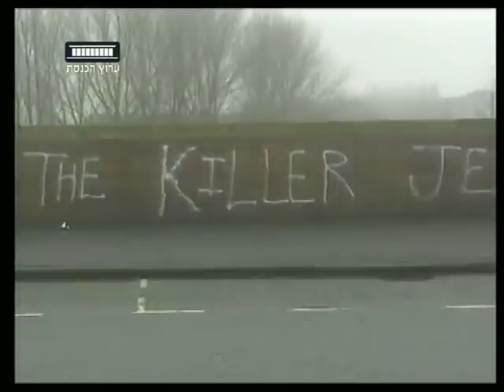ערוץ הכנסת - ועדת הקליטה דנה באנטישמיות בצרפת 27.6.12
וועדת העלייה, הקליטה והתפוצות דנה היום בנושא התגברות האלימות על רקע אנטישמי בצרפת, בהשתתפות שגריר צרפת בישראל כריסטוף ביגו.
מרכז המחקר והמידע של הכנסת פרסם נתונים מדאיגים לפיהם בשנה האחרונה חלה עליה של חמישים ושלושה אחוזים במקרי אלימות על נרקע אנטישמי בצרפת.
כתבתה של יאנה סורדנה